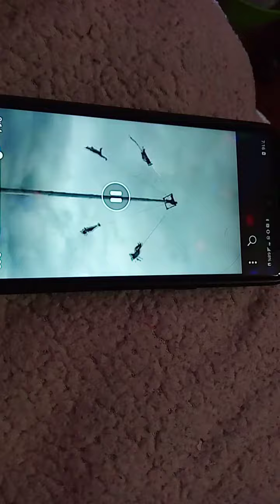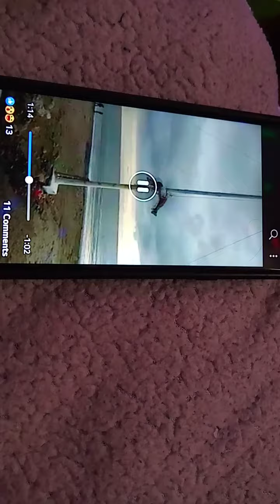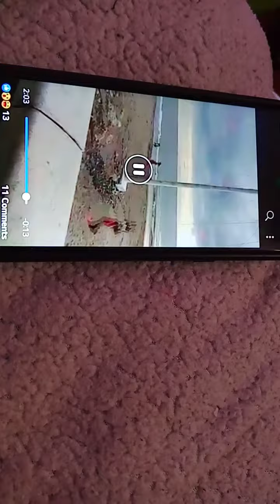Puerto Vallarta Jailsco Mexico